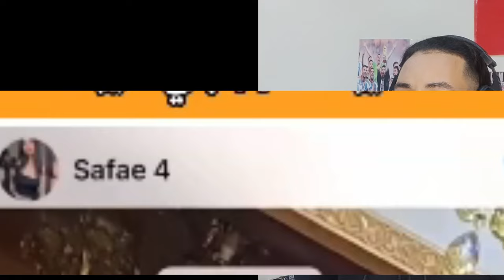زياش وفاتي جمالي منوضينها